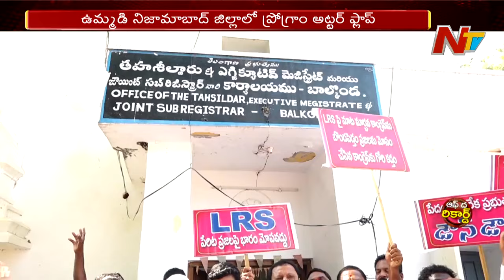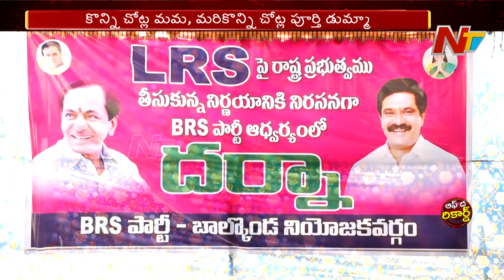గులాబీ పార్టీకి అక్కడ ఘోరమైన పరిస్థితి ఉందా..? | Off The Record | NTV